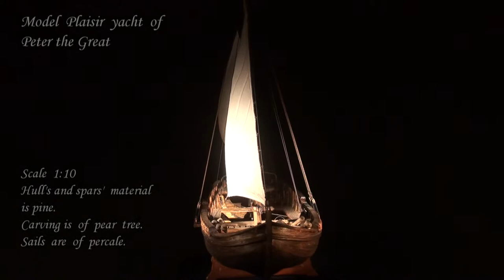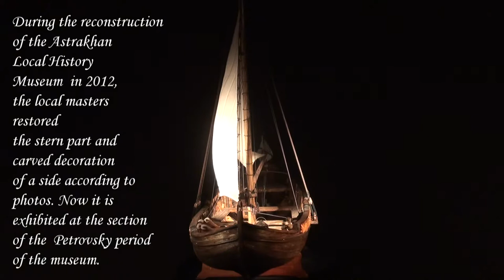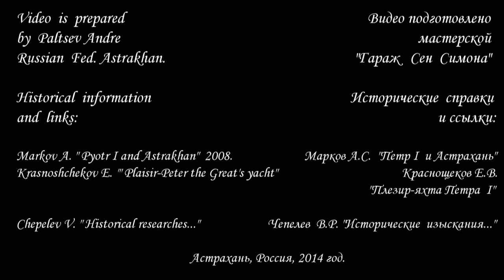Model Plaisir yacht of Peter the Great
Scale 1:10
Hull's and spars' material is pine
Carving is of pear tree.
Sails are of percale.

The Model is made in a "Saint-Simon's Garage" workshop.
It was executed by Paltsev A.A.
Carving STL-model by Shein S.
Astrakhan, 2014.

Historical information:
Pleasure yacht was constructed in 1722 by the Kazan Admiralty for imperial needs in Astrakhan and for use in the Persian trip at the Caspian Sea.
On July 18, 1722 Peter the Great on Plaisir yacht passed in review of the ships of newly created Caspian flotilla headed by the flotilla's general admiral count Apraksin M. F.
On indirect limitation the yacht took part in Peter's Persian trip and was called "Experanec" (Hope). 1724 the yacht was turned in for storage to the military port. 1824 it was restored.
Later in 1871 it was constructed the Petrovsky museum house for Plaisir yacht and wherry on the Admiralty (nowadays Volga) backwater at anniversary celebration of the 200 birth of Peter the Great.
1896 it was decided to send Plaisir yacht to the All-Russian industrial exhibition to Nizhny Novgorod where it was exposed in "Navigation and Shipbuilding History" pavilion.
1927 the Astrakhan City Council has decided to demolish the Petrovsky museum house because of decay. It wanted to place the Plaisir yacht in the District (Local history) museum, but it didn't pass in a door.
The destiny of an exhibit is unknown after 1927. It is possible  the yacht strongly decayed in the museum yard in the open air and was utilized.
During the reconstruction of the Astrakhan Local History Museum in 2012, the local masters restored the stern part and carved decoration of a side according to photos. Now it is exhibited at the section of the Petrovsky period of the museum.